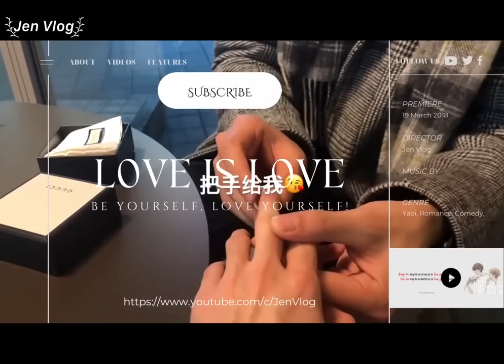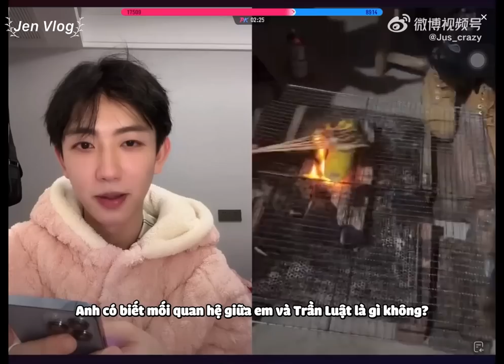[Engsub/BL] Liu Cong's younger brother calling Chen Lv is sister-in-law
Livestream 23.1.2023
Chen Lv/ Trần Luật: @Clv陈律

Jen Vlog